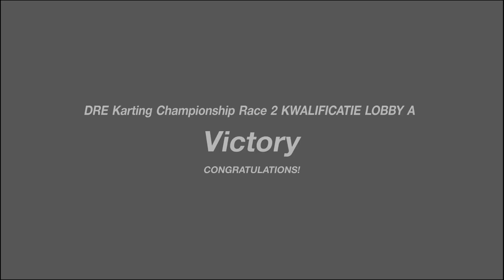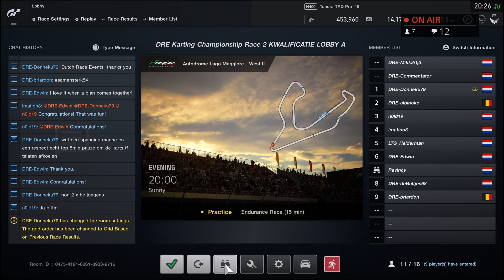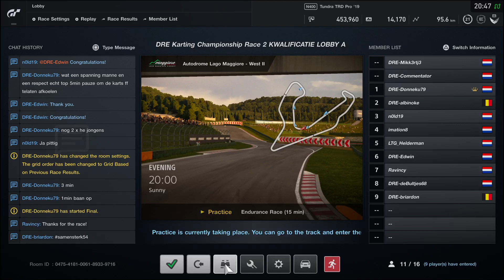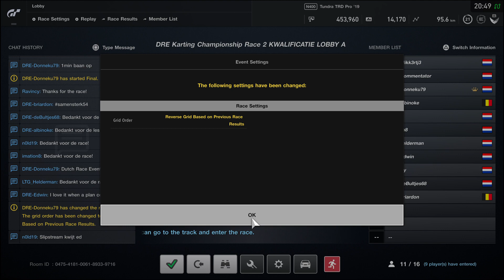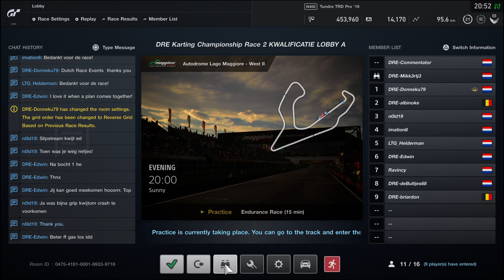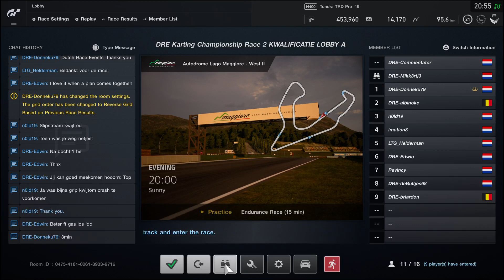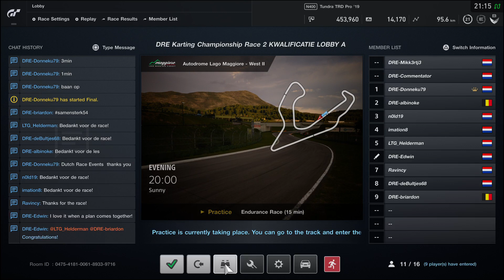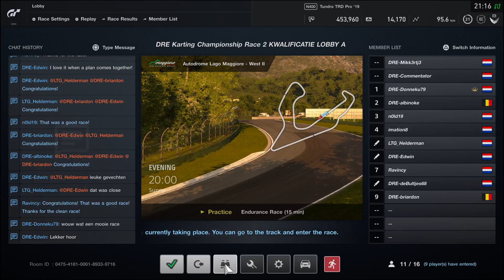Dutch Race Events Race 2 Kart Cup met commentaar van DRE-Goblin & DRE-Mikk3rtj3